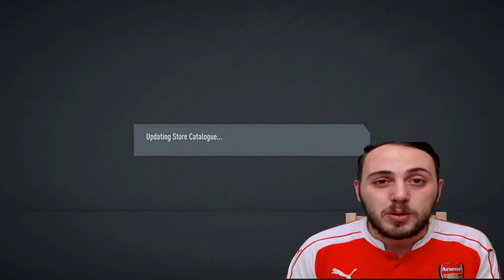DO I GET INFORM RONALDO OR HAZARD IN MY FIFA 20 FUT CHAMPIONS PLAYER PICK REWARDS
Today i open my FIFA 20 Fut champs rewards, will i get Red player pick Ronaldo or Hazard?. I Also open my Division rival and squad battle rewards and i pack one of the best boards you can pack in FIFA 20